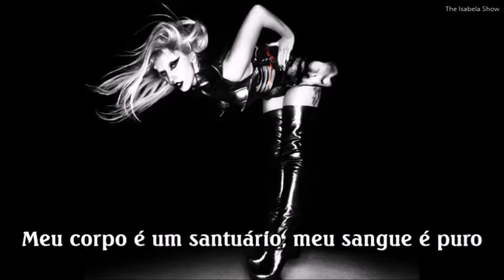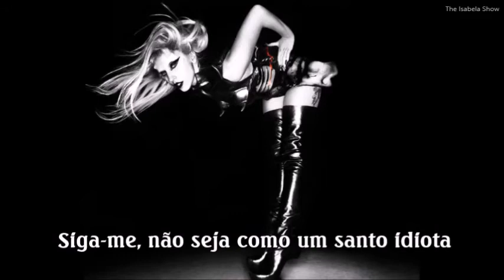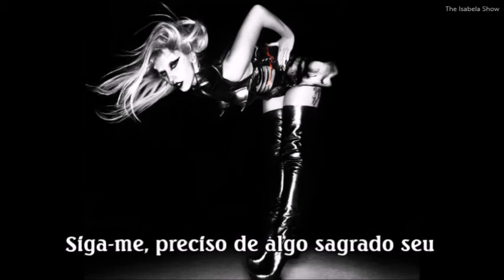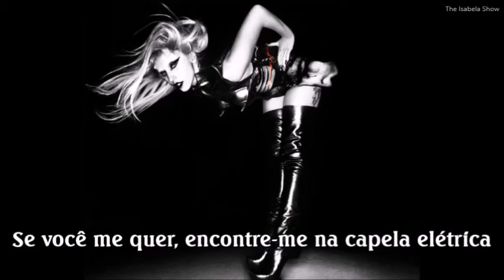Lady Gaga - Electric Chapel (TRADUÇÃO)